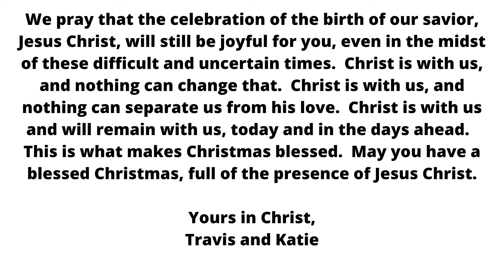Christmas Service Livestream only